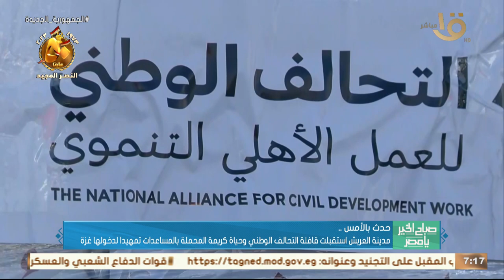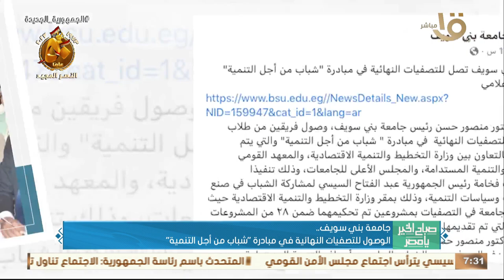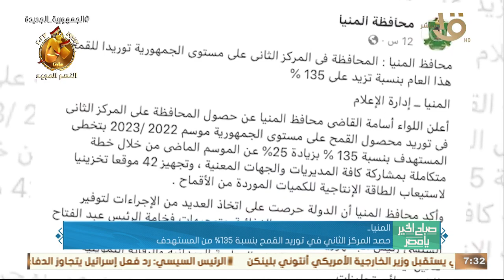صباح الخير يا مصر | حدث بالأمس.. الرئيس السيسي ترأس اجتماع مجلس الأمن القومي